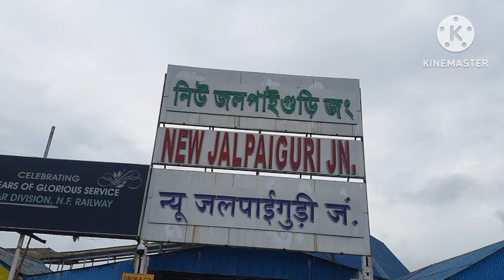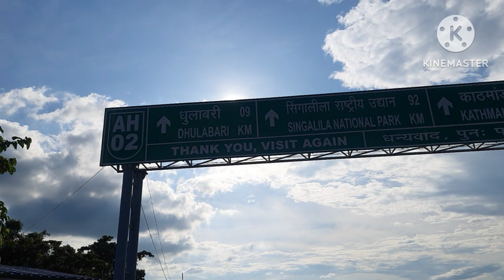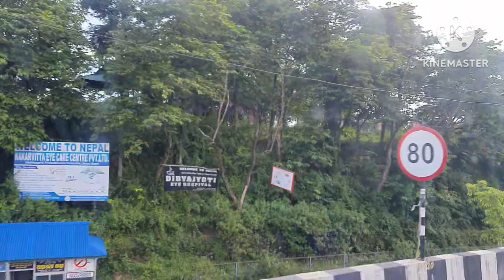Shillong Law College Meghalaya Educational/Study Tour to Kathmandu Nepal 🇳🇵 2023.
Shillong Law College Meghalaya
Educational/Study Tour to Kathmandu Nepal 🇳🇵 2023.

The Shillong Law College was established in the year 1964 as an Evening College. It was the outcome of the efforts made by the then eminent persons of the city like Late Lokeshwar Sharma, a scholar administrator and a remarkable educationist; Late Bhobesh Chandra Barua, the then Advocate General of Assam; Late Suresh Chandra Rajkhowa, the then Director of Public Instruction, Assam; Late Maham Singh, Advocate and former Minister, Assam; Late Aron Alley, Advocate and former Assam Minister, Late Dhirendra Nath Dutta, Advocate; Late J.N Deb Choudhury, Advocate ; Late Shri Hasibuddin Ahmed, Advocate; Late Nripendra Mohan Palit, Advocate and Late Prabin Kumar Choudhury, the Editor of the then The Frontier Times.